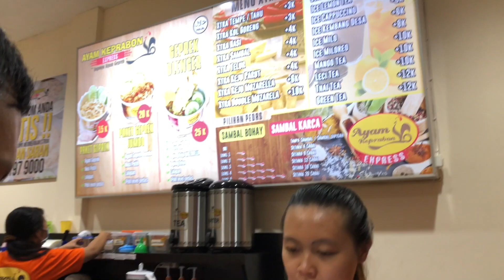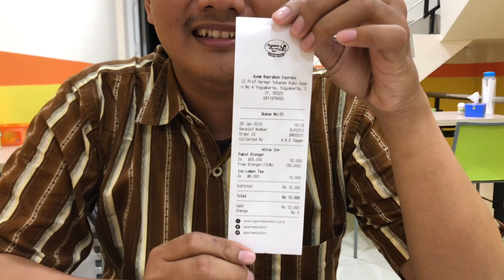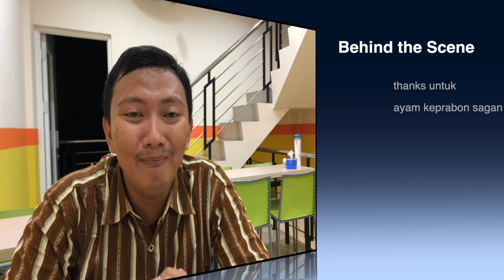ENAKKK !! MAKAN GRATIS !!! Ayam Geprek Blenger Keprabon Sagan Yogya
MAKAN GRATISANN !!!  Ayam Geprek Blenger Keprabon Sagan Yogya

kami berdua mendapat makan gratis dari ayam keprabon karena mengikuti kontes foto yang diselenggarakan oleh
@ayamkeprabonexp.saganjogja. Dalam rangka grand opening ayam keprabon yogya...

IG creator : @fanatic_01

jangan lupa tonton video kita selanjutnya ya !! pasti lebih seru dan menarik.